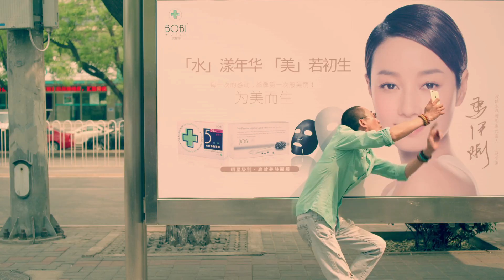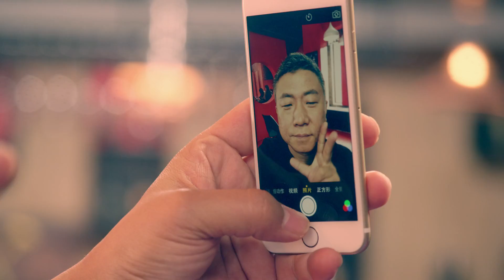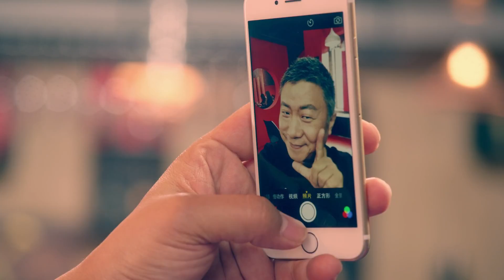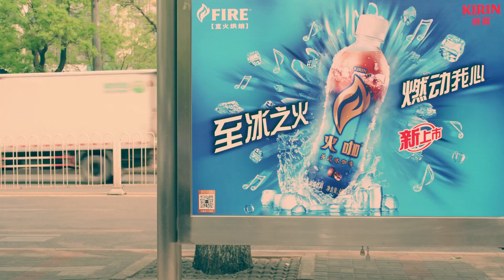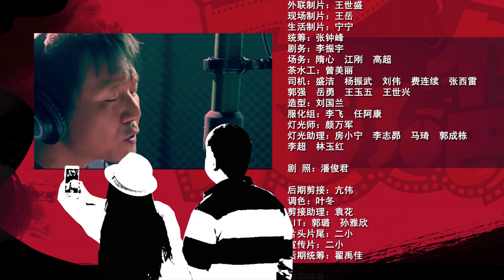太那个了吧 第十九集（王梁，黑豹乐队 等友情出演）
【剧情介绍】：讲述了两对情侣在嘻哈打闹的生活过程中所发生的一系列尴尬却啼笑皆非的故事。以诙谐充满智趣的方式聚焦了整容、炒作、微商、雾霾、老夫少妻、碰瓷儿等当下热点话题。
主演：赵明义 王兵 杨旭 姜佩瑶 史浩辰（美国）
客座导演：黄渤 高群书 管虎 杨树鹏 王小帅 张杨
友情出演（史上最豪华网剧阵容）：于谦 刘芸 景岗山 岳云鹏 高群书 柯蓝 潘粤明 于越 张瑶 戚迹 赵子琪 胡明 蒙亭宜 杨铮 邢佳栋 方龄 侯德健 程媛媛 范植伟 黄婷婷 张烨子 卢庚戌 马上又 李煜 曹卫宇 李慧珍 柳小海 曾子灵 刘亚津 齐溪 张淇 黑豹乐队 天堂乐队 科尔沁夫 黑妹 李非 饶晓志 李季 王曦梁 李炳辰 李嘉文 周甜甜 杨艺璇 秦丽佳等。